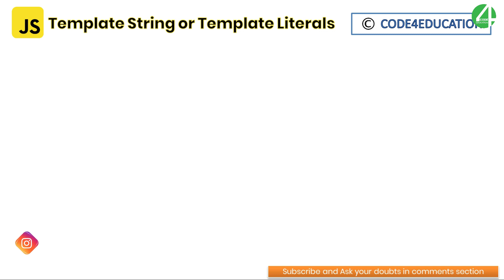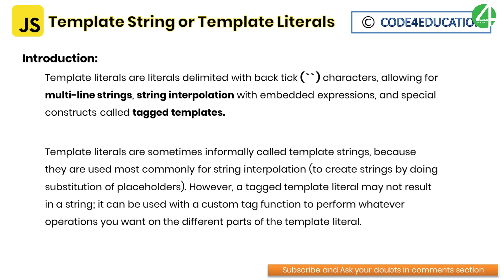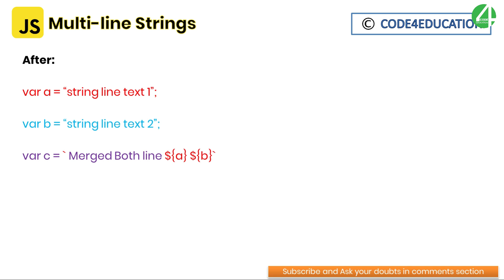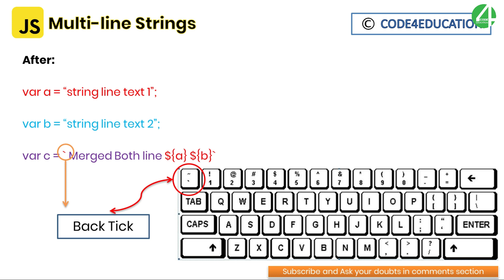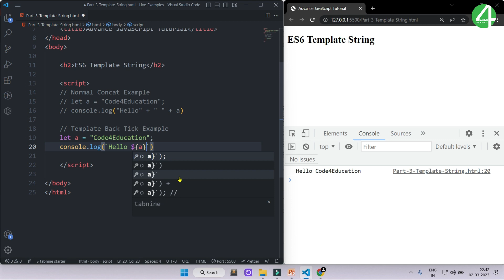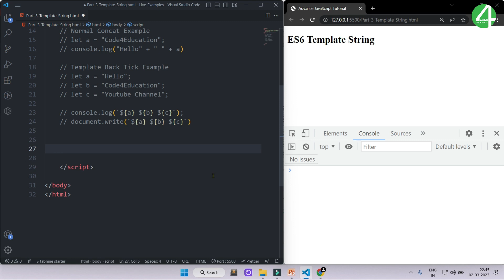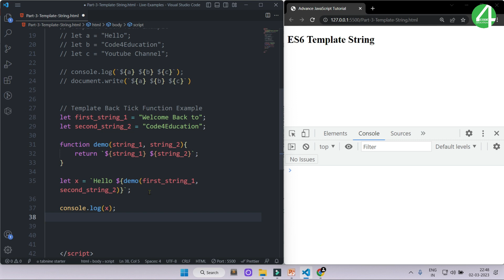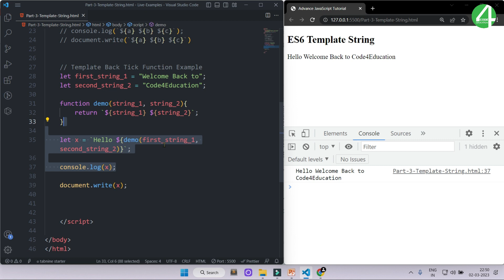#3 Advance JavaScript Template String and Literals In Hindi | Advance JavaScript Tutorial In Hindi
In this tutorial you will learn Advance JavaScript Template String and Literals In Hindi. what is Template Literals in ES6 in Hindi? ES6 Template Literals in Hindi. Template literals are string literals allowing embedded expressions. You can use multi-line strings and string interpolation features with them.
They were called "template strings" in prior editions of the ES2015 specification. Template literals are enclosed by the backtick (` `)  (grave accent) character instead of double or single quotes.

Template literals can contain placeholders. These are indicated by the dollar sign and curly braces (${expression}). The expressions in the placeholders and the text between the backticks (` `) get passed to a function.

❗ If you don't have a basic knowledge of HTML & CSS then you should be learned first HTML & CSS ❗

⏱ Timestamps
00:00 Intro
00:12 Advance JavaScript Template String and Literals in Hindi
00:40 JavaScript Template String and Literals Introduction
02:43 JavaScript Multi Line String
03:24 JavaScript  Multi Line Template String Method
04:59 JavaScript Template String and Literals Browser Support List
05:22 JavaScript Template String and Literals Examples
06:16 JavaScript ES5 String Example
07:05 JavaScript ES6 Template String Example
08:21 JavaScript ES6 Template Literals Example
11:21 JavaScript ES6 Function Template String and Literals Example
15:48 Advance JavaScript Template String and Literals Completed Part[3]